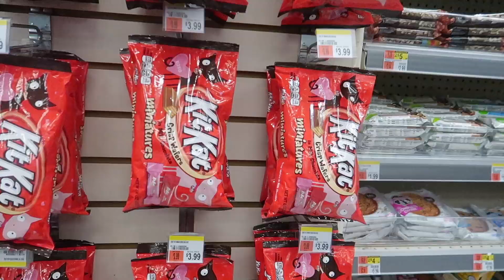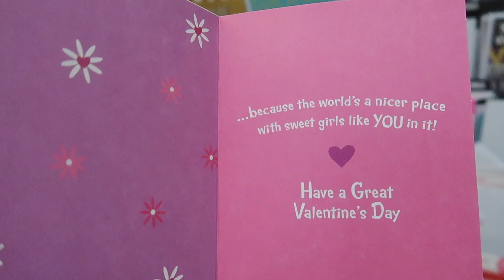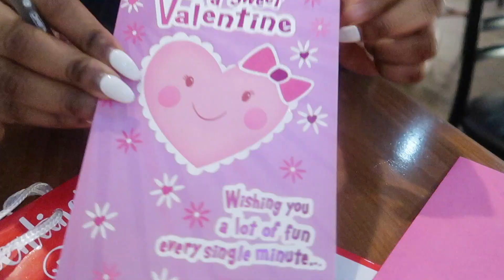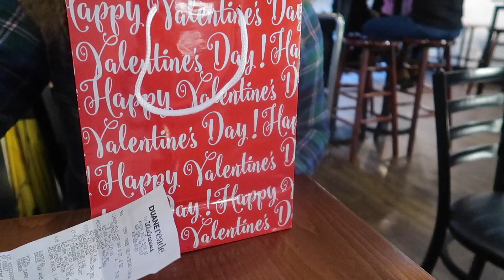ALONE ON VALENTINES DAY!!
Valentine’s Day can still be fun on your own 😁😁😁